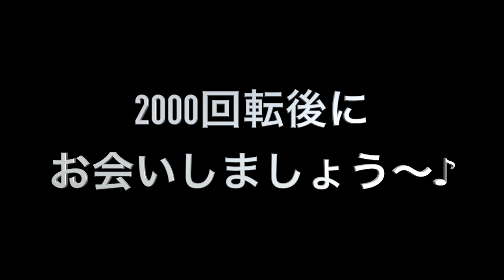HANASHI GUY!! α 【Vol.1】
伝説の番組が帰って来る！！
N.U.のラジオ番組「HANASHI GUY!! α」
記念すべき第一回目はノーテーマ
お便りはコメント欄ベースで進めて行く予定です

感想含めてふるってコメントお待ちしてます！